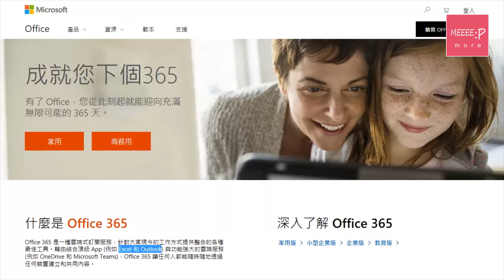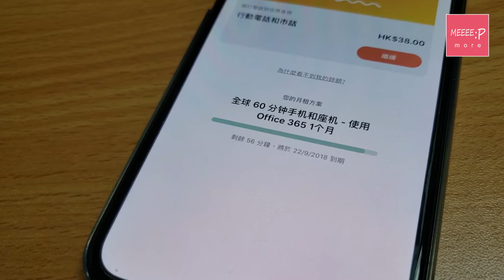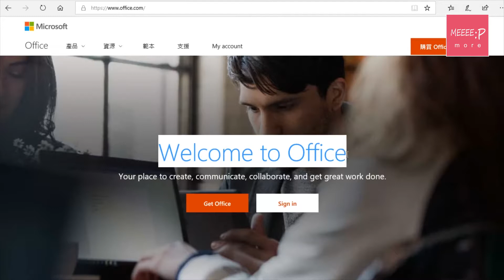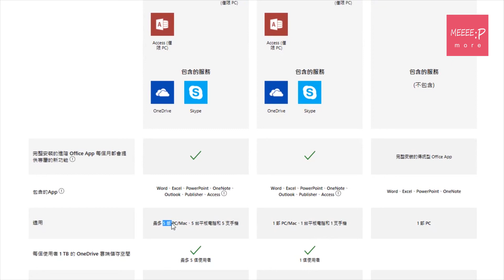打埋長途電話、隨時免費用正版Office咁著數？《Z世代達人》Office365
近來好多朋友問我，買咗新電腦，想裝套最新嘅Microsoft Office應用程式自用，要點買點揀先係最抵呢？

隨着雲端科技嘅普及，Microsoft推出嘅Office系列，已經發展到最新嘅Office 365服務。咁Office 365 同一般Office應用程式又有啲乜嘢唔同呢？以前我哋買一套Office軟件，家用版本起碼都要過千，而且過咗幾年就會有新版本推出，每套軟件亦只可以安裝在一部電腦上面。

Office365 服務就以每年或者每月收費，以個人版為例，每年嘅收費$540港幣，除翻開12個月即係每個月$40左右，已經包括左全套Office最新嘅應用程式，而且除咗可以安裝係一部電腦上面之外，仲可以起一部平板電腦同埋一部手機上邊開啟Office軟件嘅編輯功能。

由於Office 365係用月費形式，所以安裝係你電腦上邊嘅Office軟件亦都可以透過網絡更新，即係以後只要一個月費，就唔使再追軟件版本喇。除左咁之外，呢個費用仲包括左 1TB嘅Microsoft OneDrive 雲端空間，同埋有60分鐘Skype嘅全球通話時間，如果你宜家已經俾開錢用雲端空間同埋打長途電話，呢個Office365組合，隨時等於唔使錢送套Office俾你用！

好多朋友都唔知，原來除咗以上功能之外，只要你有用緊Office365，原來你去到任何電腦，都可以配合OneDrive同Office Online，在唔安裝Office嘅情況之下，都可以用到Word 同 Excel之類嘅軟件架！就好似我咁，只要去Browser打 office.com，之後按登入，輸入完登入資料後，就會見到呢個畫面，你除咗可以打開OneDrive入面嘅文件之外，仲可以開新檣案！非常方便同好用！

如果你屋企人都想一齊用Office365就更加抵喇！因為Office 365嘅家用組合可以同時授權五個用戶，年費都係$780 ，除翻開即係每個月$65 ，每人每月其實都係$13嘅收費，以後就唔使再問人借Office用啦！

麥卓華